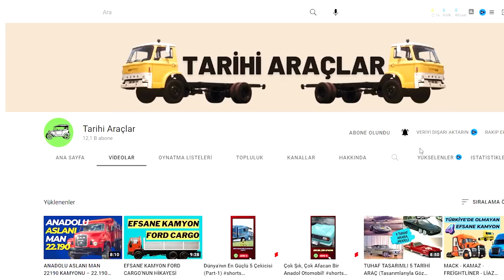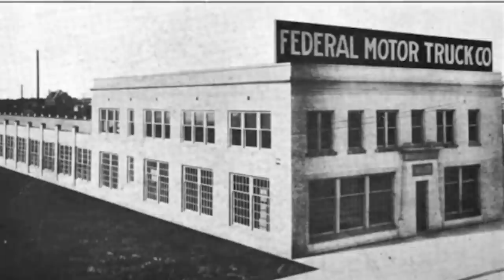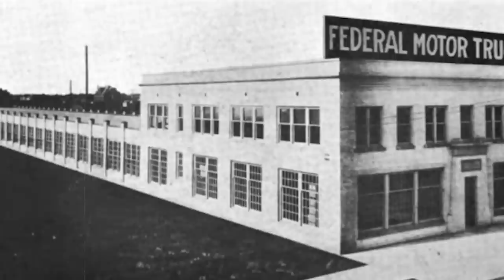BİR EFSANENİN ACI SONU - İNTERNATİONAL HARVESTER KAMYONLARININ HİKAYESİ - TOE İFLASI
1955 yılında Türk Otomotiv Endüsrileri A.ş. nin üretip bizlerin gönlünde taht kuran, namı diğer Enter kamyonlarının hikâyesi ile sizlerleyim.
Türk otomotiv sanayinin temelleri 1950’li yıllarda başlayan devlet destekli iştirak şirketleri vasıtası başlamıştır. Türkiye’de ilk kez otomotiv sanayi ürünlerinin üretimi, 1954 yılında Türk Willys Overland Ltd.’nin orduya jip ve kamyonet üretmesi ile başlar. Bu yatırımı, 1955 yılında Türk Otomotiv Endüstrisi A.Ş.’nin kamyon fabrikası ve ardından Otosan ve Çiftçiler A.Ş.’nin ikinci ve üçüncü kamyon fabrikaları izler. Otobüs üretimi ise 1963 yılında İstanbul Otobüs Karöseri Sanayi A.Ş. tarafından, Magirüs otobüslerinin montajı ile başlamıştır.